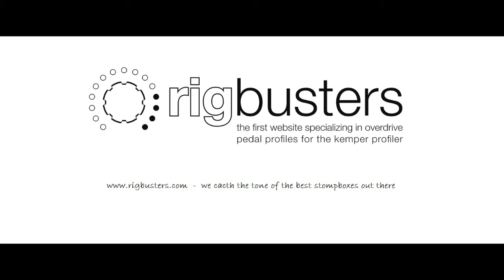Rigbusters Kemper Profiles - The Pink Wall pack 1 Comf Numb Solo 1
We teamed with Mr. Cristian Henry Sementina, professional guitar player since 1994, to realize this incredible pack.

The Pink Wall Pack...dedicated to all the Pink Floyd lovers:

- 8 Pink Floyd songs (Breathe, The Wall, Run like hell, Us and them, Comfortably Numb, Shine on you crazy diamond, Time, Coming back to life)

- 8 incredible Kemper Performances

- 22 fabulous Kemper Profiles